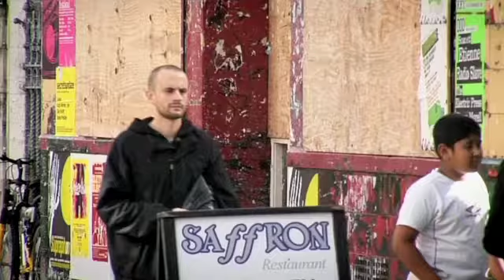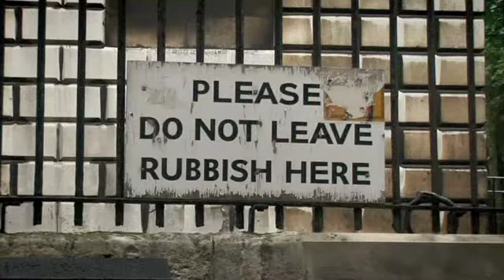Painting Rooms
Short film from material shot for a commercial for EON, by director Kenneth Hope of L'Avventura Film